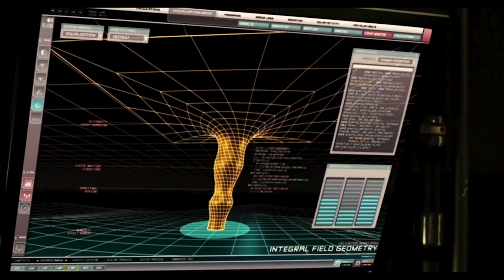În deșert au găsit un CIOCAN dintr-o altă LUME care nu poate fi MIȘCAT ...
În acest videoclip vei vedea o scurtă repovestire a intrigii filmului Thor din 2011. Filmul Thor spune povestea unui astfel de personaj precum Thor din Asgard. Eroul a fost exilat de tatăl său Odin pe pământ pentru mândria sa, în timp ce fratele său Loki, între timp, complotează. Rezumatul Thor vă va ajuta să vă reîmprospătați memoria sau să vizionați rapid filmul dacă nu l-ați vizionat încă.

REZUMAT FILM:   THOR (2011)

Dacă vă place rezumatele realizate de noi - atunci nu uitați să puneți like și să scrieți comentarii!

Etichete: Povestire scurtă, repovestire scurtă a filmului, repovestire, repovestire a filmului, repovestire scurtă a intrigii, repovestire scurtă a intrigii, repovestire scurtă a intrigii filmului, repovestirea intrigii filmului, complotul filmului , repovestiri, repovestiri scurte, repovestire de filme, repovestire a filmului, rezumat al filmului, filme, repovestire scurtă, repovestire de filme, filme în câteva minute, un film în 10 minute, scurtmetraj, repovestire scurtă de filme , repovestire de intrigi, repovestire de filme, intrigă scurtă, repovestire scurtă, repovestire rapidă, hai la film, cinema pe scurt, repovestire scurtă, repovestire a intrigii unui film, repovestire scurtă de filme , cele mai bune filme, repovestire ale celor mai bune filme, repovestire de film, repovestire de film, repovestire de film, repovestiri scurte, rezumate, scurtmetraj,  deșert, au găsit, ciocan, altă lume, dintr-o altă, mișcat, care nu poate, poate, nu poate,